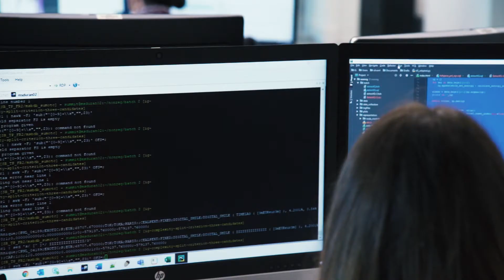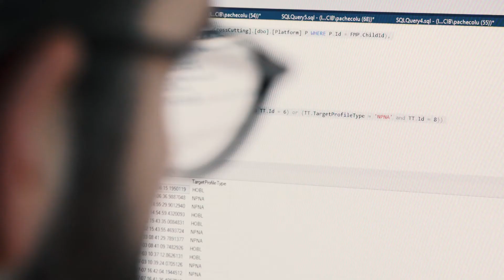#1 Meet the Go-Beyonders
Meet Mariana Silva and Luis Pacheco: they became GoBeyonders while studying Computer Engineering and are now Junior Developers at Natixis in Portugal. Curious about their experience working in IT? Check this out!